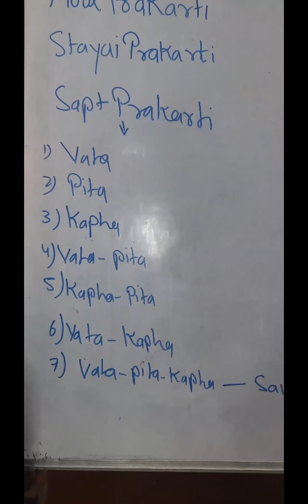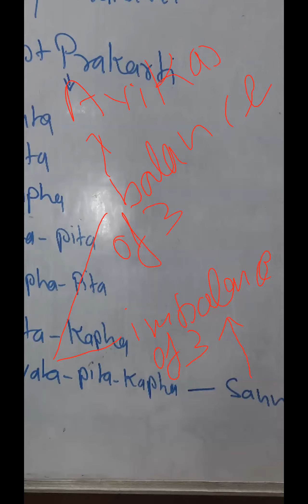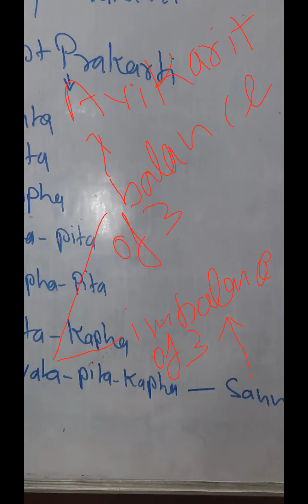𝐃𝐚𝐲-𝟗 | 𝐙𝐨𝐨𝐦 𝐂𝐥𝐚𝐬𝐬 | 𝐈𝐧𝐭𝐫𝐨 𝐭𝐨 𝐒𝐚𝐩𝐭𝐩𝐫𝐚𝐤𝐚𝐫𝐭𝐢 𝟐 𝐀𝐲𝐮𝐫𝐯𝐞𝐝𝐚 𝐂𝐥𝐚𝐬𝐬 | 𝐎𝐧𝐥𝐢𝐧𝐞 𝐘𝐨𝐠𝐚 𝐓𝐞𝐚𝐜𝐡𝐞𝐫 𝐓𝐫𝐚𝐢𝐧𝐢𝐧𝐠 𝐂𝐨𝐮𝐫𝐬𝐞